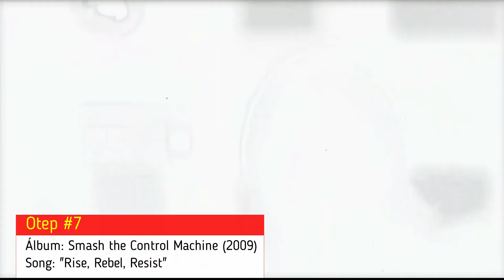As melhores músicas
A banda foi formada em meados de 2000, em Los Angeles, Califórnia por Otep Shamaya.